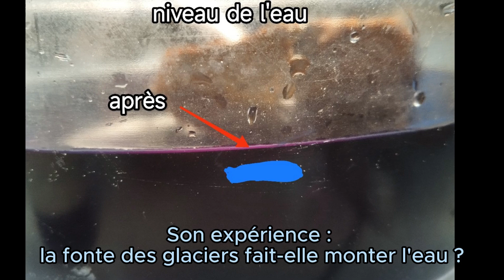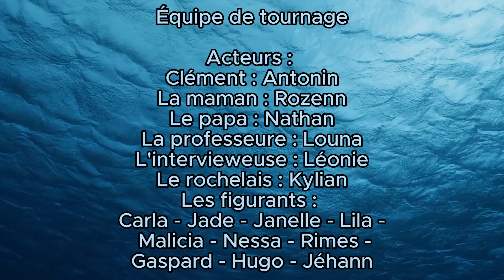Comment expliquer la montée des eaux ? Comment La Rochelle y fait face ?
Clément reste émerveillé de ses vacances à la Rochelle. Lors de son retour en classe, il expérimente sur la montée des eaux des océans et cherche à expliquer ce phénomène. Grâce aux informations, à des recherches et l'appui de Mme GLEMAIN, du service "risques majeurs et sécurité civile" de La Rochelle, il a découvert les installations dont la ville s'est dotée pour éviter de graves conséquences de la montée des eaux.

Crédits :
Photos des installations de La Rochelle : Mme GLEMAIN Cécile
Photo de La Rochelle : M. FOUGERET Matthieu

Production réalisée par les élèves de 4ème du Collège René Descartes à Châtellerault.